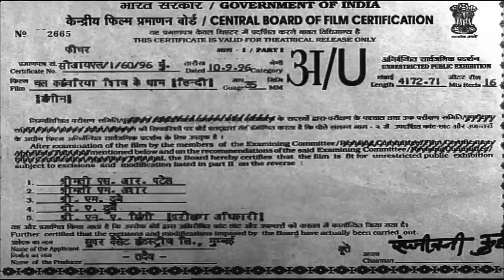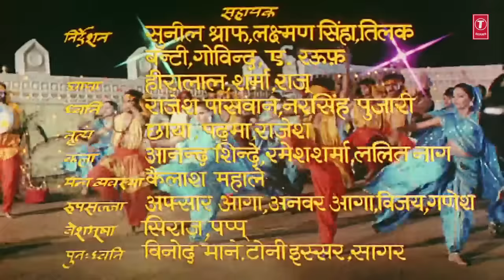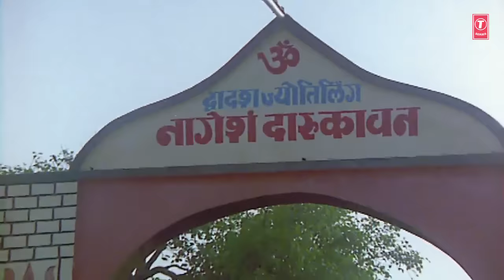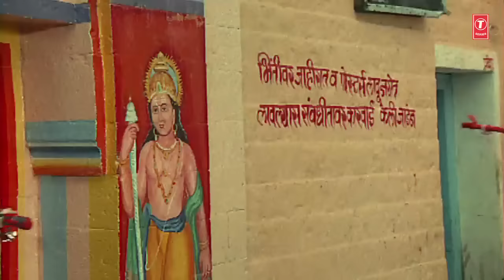chal re kanwariya shiv ke dham hindi hd movie by gulshan kumar